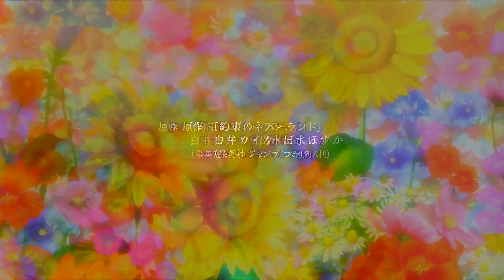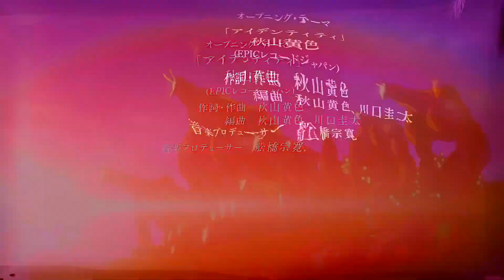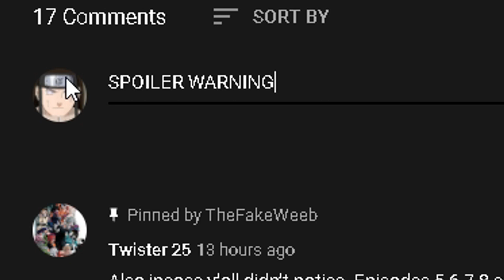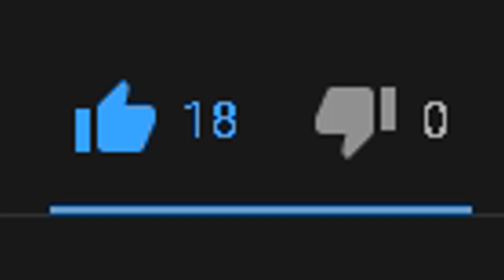WHERE IS NORMAN!? The Promise Neverland Season 2 OP Analysis (Norman Spotted in OP?)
The Promise Neverland Season 2 Opening is a banger! I really wish the full version will release soon but any who, here's a video of a quick short analysis for the opening. I wanted to do a full analysis but I don't know, I felt so weird when writing the script for that video and I was like. Nah I'll just do some parts so hopefully that's fine XD. Enjoy ;)

The Promised Neverland is a shōnen manga written by Kaiu Shirai and drawn by Posuka Demizu, pre-published between August 2016 and June 2020 in Weekly Shōnen Jump magazine by publisher Shūeisha